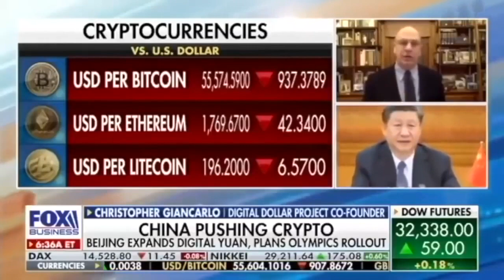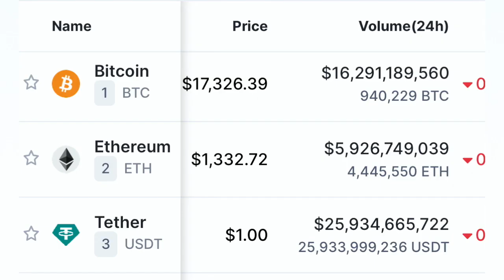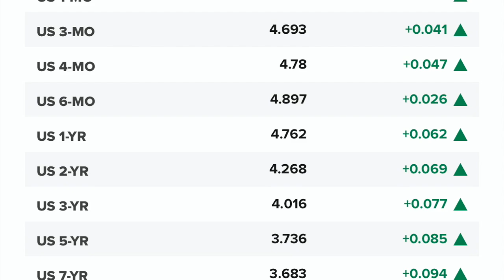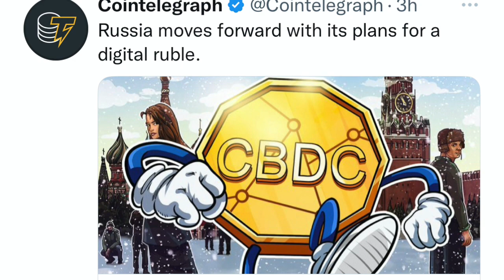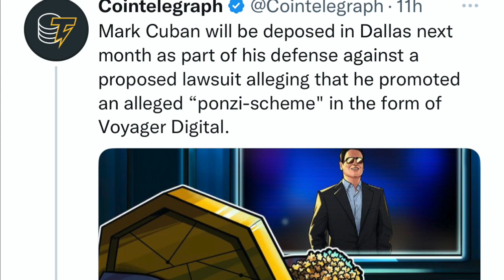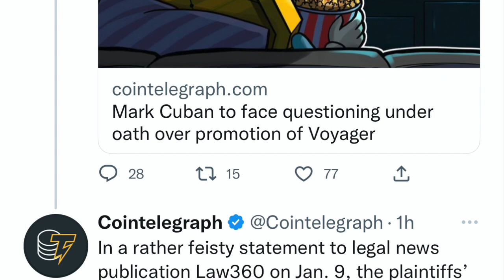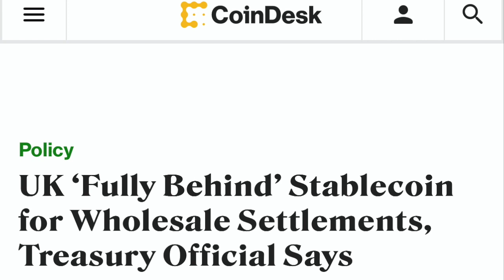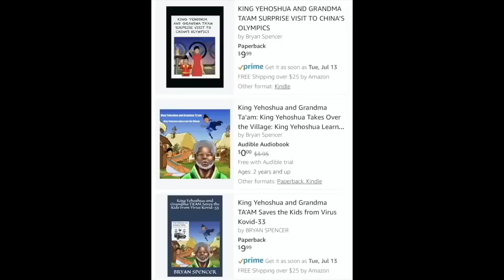GAME OVER! PUTIN PUSHES CBDC WITH CHINA TO BRING IN BITCOIN & CRYPTO! MARK CUBAN IN THE HOT SEAT!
I go over Bitcoin and crypto market! Russia working on CBDC settlement system. Coinbase lay-off. Mark Cuban in court. UK fully back stablecoins.